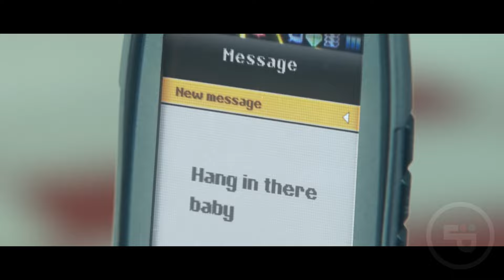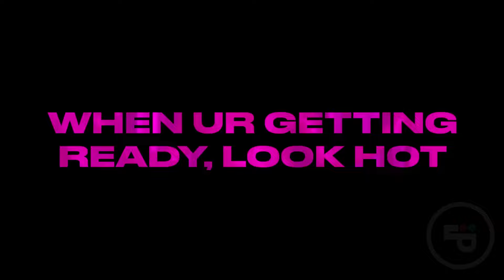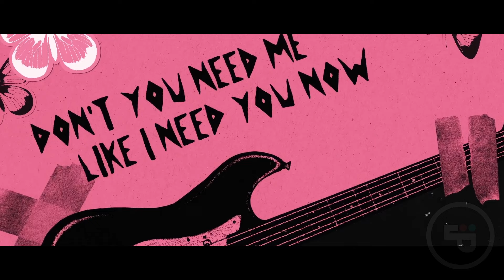Yearbook 2024 (A Year-End Mashup)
0:00 Yearbook 2024 Intro
00:15 Madonna - Like A Prayer (Choir Version)
01:12 Lady Gaga - Disease
02:16 Billie Eilish - Bird of Feather
03:16 Sabrina Carpenter - Espresso
03:48 Katy Perry ft Doechii - I'm His, His Mine
04:25 Lisa ft Rosalia - New Woman
04:34 Shakira - Soltera
05:30 Agatha All Along - Down The Witches Road 0
05:53 Pharrell William ft Miley Cyrus - Doctor (Work It Out)
06:25 Vanessa Williams - Legs (Keep Dancing)
06:42 Ariana Grande - yes, and?
06:58 Tate McRae - It's Okay I'm Okay
07:46 Kesha - Joyride
8:11 Charli XCX - 360
08:36 Katy Perry - Lifetime
09:07 Jennie - Mantra
09:25 Dua Lipa - Training Season
11:10 Paris Hilton ft Megan Thee Stallion - BBA
12:11 Doechii ft JT - Alter Ego
12:25 Charli XCX ft Billie Eilish - Guess
13:12 Tove Lo, SG Lewis - Heat
13:28 Kylie Minogue - Light Camera Action
14:21 Sevdaliza, Pabllo Vittar, Yseult - Alibi
14:37 Dua Lipa - Illusion
15:38 Sophie Ellis-Bextor - Freedom of The Night
16:15 Nebulossa - ZORRA
16:58 Linkin Park - Over Each Other
17:48 Loreen - Forever
18:15 Rosé, Bruno Mars - APT.
18:43 Cardi B - Enough (Miami)
20:06 Yearbook 2024 Outro

Los canales con música no monetizan, por favor apoya este proyecto, gracias 🙏

I am using copyrighted material. Not profit on this video or any other in my channel.